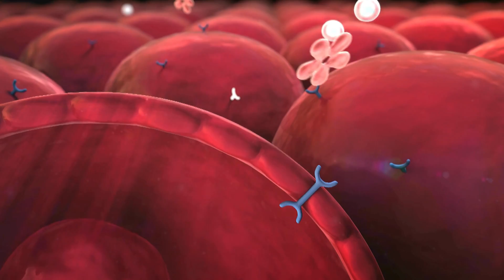RETATRUTIDE IN 120 SECONDS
Retatrutide, the next-generation peptide taking metabolic science to new heights. In just 120 seconds, see how this triple-agonist compound is redefining weight loss and longevity. From GLP-1 and GIP activation to glucagon modulation, discover how this molecule accelerates fat burning, improves insulin sensitivity, and supports sustainable metabolic health.

📹 Video Covers
What Is Retatrutide?
How It Works Compared to Semaglutide and Tirzepatide
Its Impact on Fat Loss and Blood Sugar Control
Potential Side Effects & Safety Data,